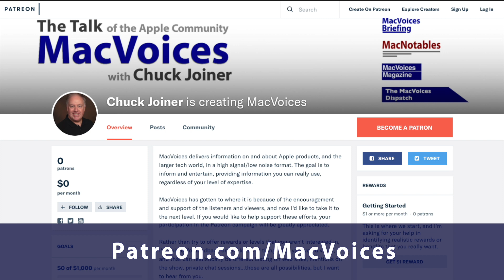MacVoices #24027: MacVoices Update - 2024-01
The January 2024 MacVoices Update features commentary on the release schedule of videos from CES, episode-specific artwork, the challenges with sponsors, and the month’s Support Report.